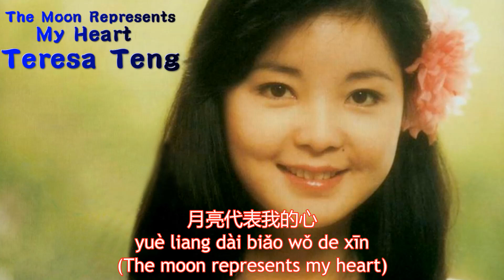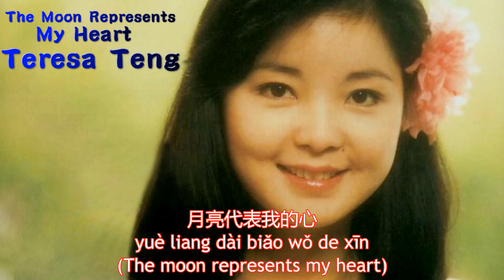Teresa Teng (鄧麗君) - The Moon Represents My Heart (月亮代表我的心) Lyrics & Translation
Written by Sun Yi (孫儀)
Composed by Weng Ching-hsi (翁清溪)